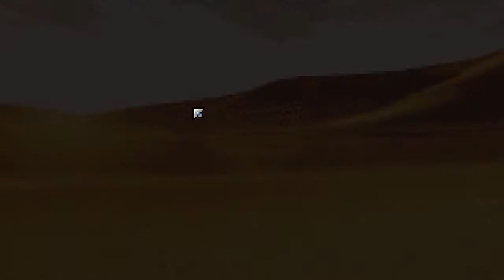DemonCrawl - Episode 2: Swipt.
There' a few episodes I tossed out because gosh, this is an art from a millennium ago, it must be honored.